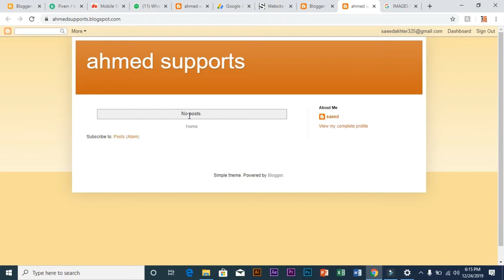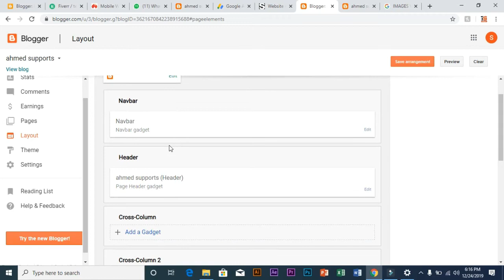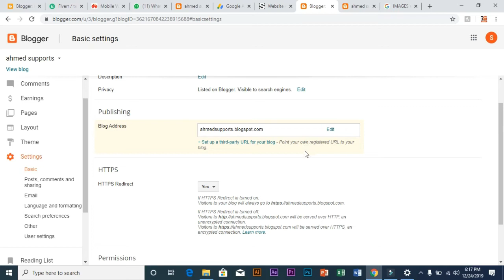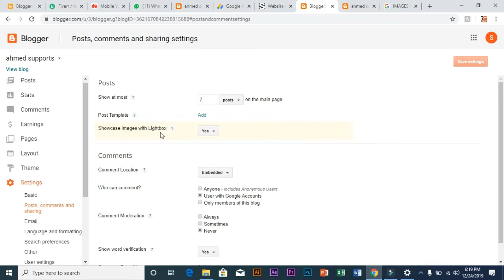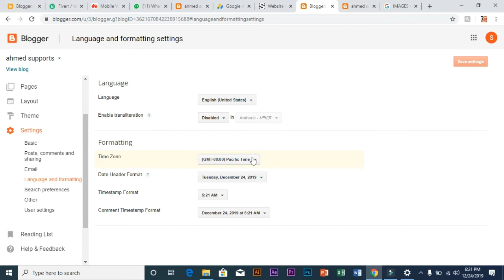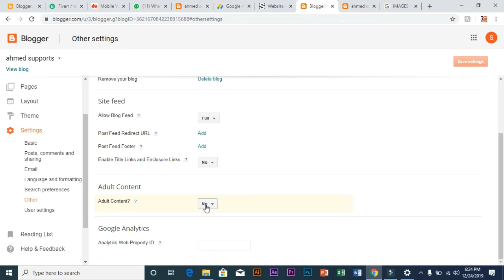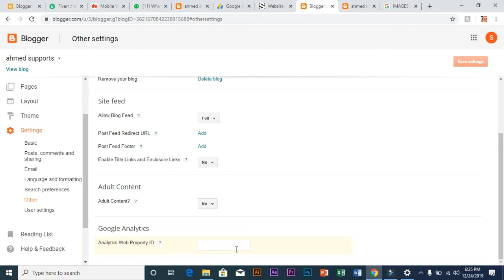Learn Blogging in 2020/Blogging course for beginners|Class 2|Hindi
In this video you will learn how to make important settings in blogger.For Robots.txt file follow our website to get more information.

Credits!!!